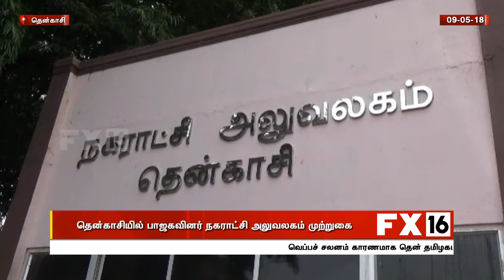தென்காசியில் பாஜகவினர் நகராட்சி அலுவலகம் முற்றுகை